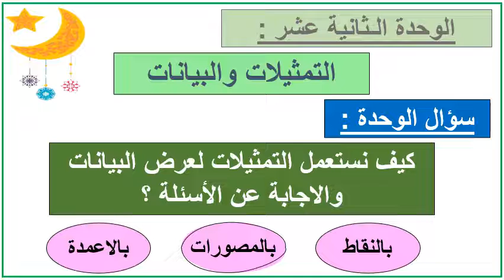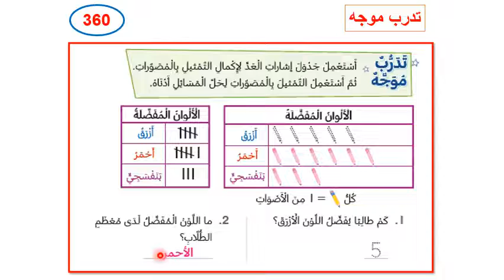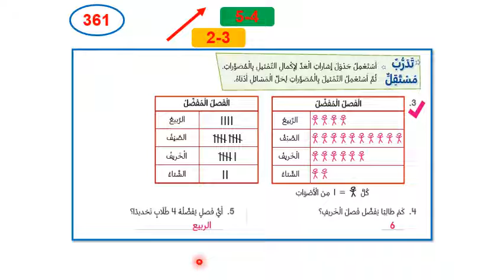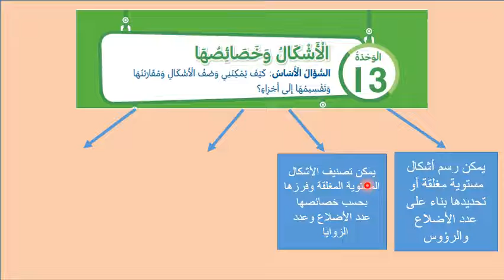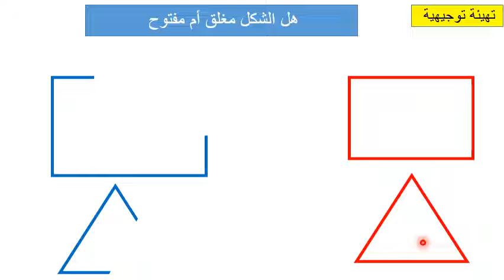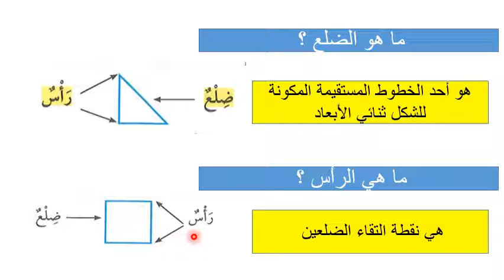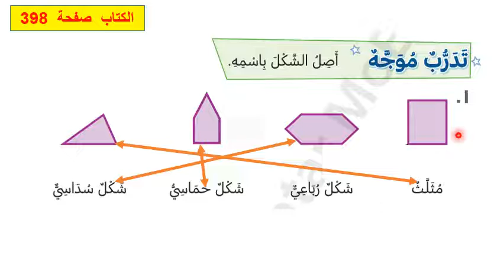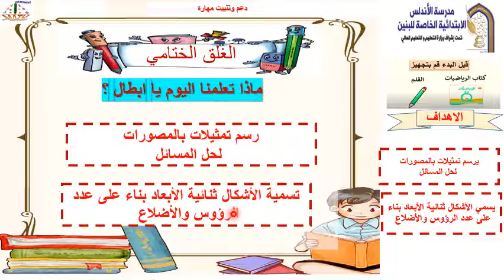رياضيات صف ثاني الدرسين 12 4و 13 1